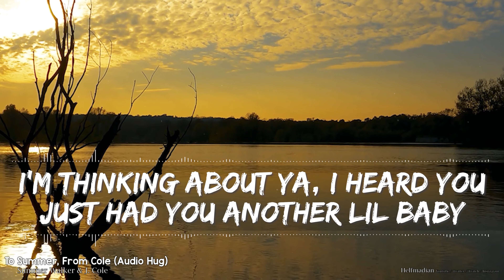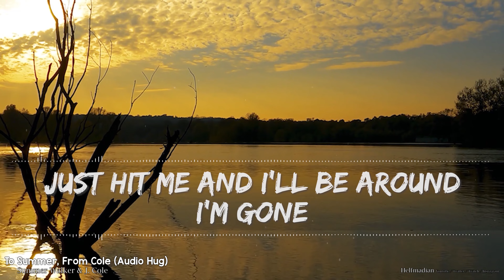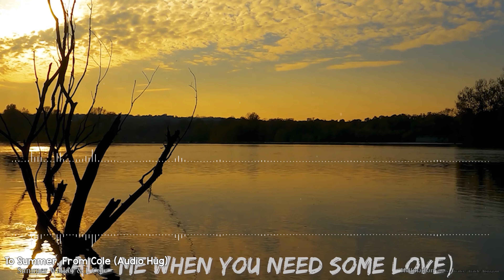Summer Walker & J. Cole - To Summer, From Cole (Audio Hug) (Explicit) (Lyrics) -Full Audio, 4k Video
I still get giddy when I think about how we have grown from a simple attempt to make lyric videos for our kids!! More and more people are reaching out thanking us for the videos and it's awesome. It's so refreshing that others enjoy something that I started for fun, mostly for my kids. Thanks again, everyone!!

🎵 Support Summer on socials! 🎵

🎵 Support J. Cole on socials! 🎵

🎤 Lyrics 🎤

Hey
Ms. Walker
Thank you for wanting a verse from me
Apologies for the wait sometimes it's hard ta'
Get the distractions up off ya
For enough time to jot your thoughts
But fuck it this morning I gotsta'
I'm thinking about ya
I heard you just had you another lil baby
Congratulations
I hope you got through it with no complications
I find it amazing
The way that you juggle your kids
The biz, the fame
The bitches that's hatin'
They sit around waiting' for you to fall off
Like the album I'm makin'
But I hope that you takin'
A little time for yourself
Stealing a moment or two to unwind
Between the hectic sounds of your precious baby crying

Do you clear your mind?
Must be a lot goin' on
I hear it in all of your songs
Niggas been doing you wrong
Family been doing you wrong
On days you feelin' like you on your own
I wrote this for you to put on
Thank you for sharing your light, your voice
And writing them beautiful poems
Session 32 bring me to tears
Be getting choked up when I hear it
Seem like I keep crying
Off so much since a nigga had these kids
And I don't know what it is
That made me so sensitive
More than I already was
But never mind that I'm back I'm sending you this little audio hug

In hopes that you smile
Forgetting the stress that piles from all the above
The more that we hurt
The harder we love
As soon as it's gone we gotta re-up
It's just like a drug
If people knew half of the pressure they'd know that it's hard to be her
I'm sending you, SZA, & Ari my love
Y'all holdin' us down
Y'all holdin' the crowns
You ever need something from me don't hesitate please
Just hit me and I'll be around
I'm gone